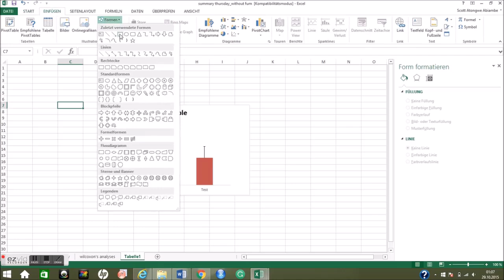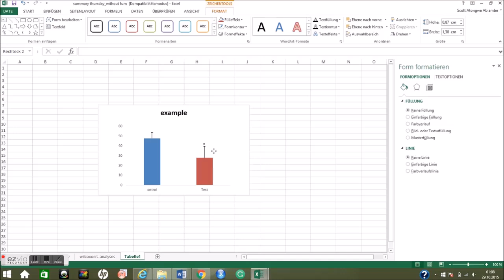how to insert asterisk on charts (Office 365)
How to insert an asterisk on a chart (Office 365)